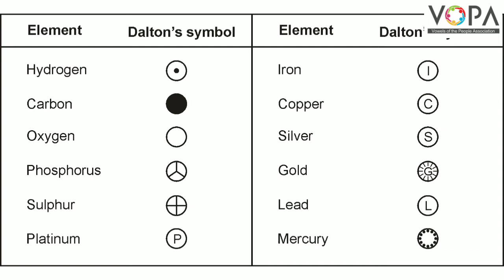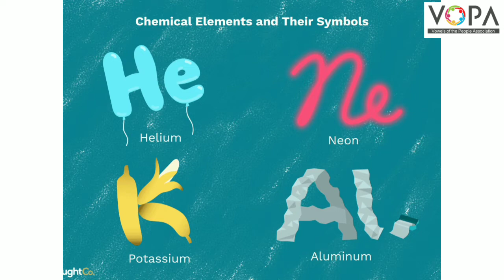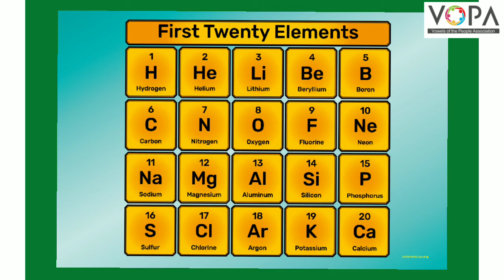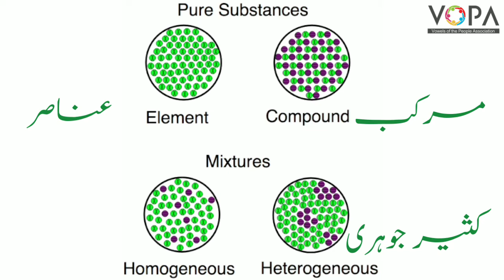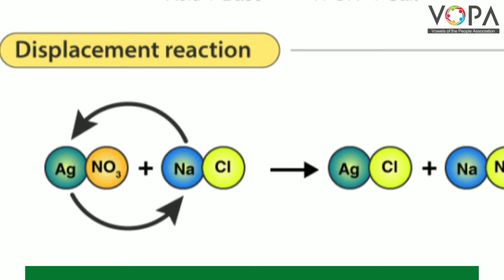9th | Science | Chap No.4 | مادے کی پیمائش | V8 | VSchool